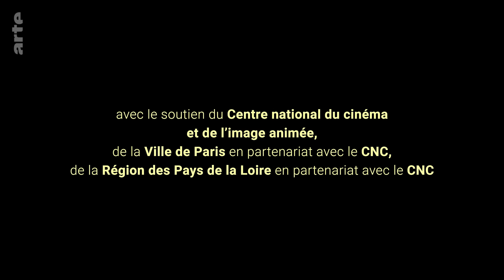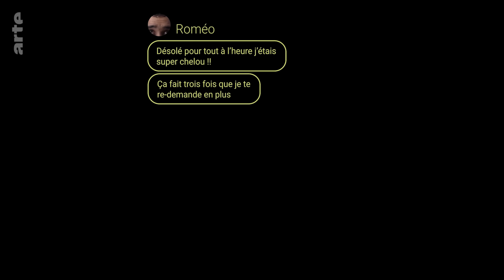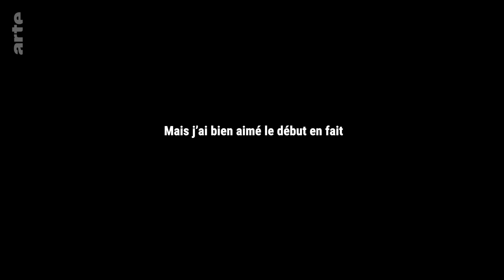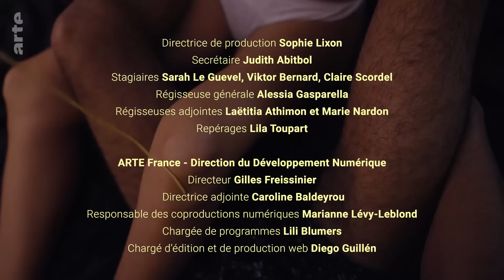MALAISANT | ARTE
A 23 ans, Esther est asociale, angoissée et encore vierge. Elle vient d’accepter un deuxième date avec Roméo, son collègue au Temple de la Gaufre et évidemment... elle appréhende ! Pour tenter de l'apaiser, ses colocs prennent l'initiative de lui raconter leur première fois.